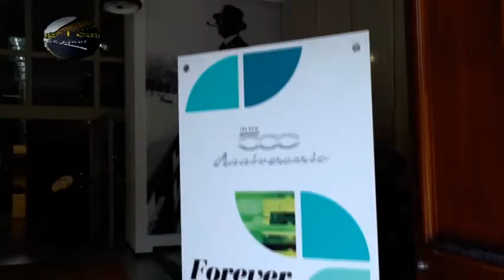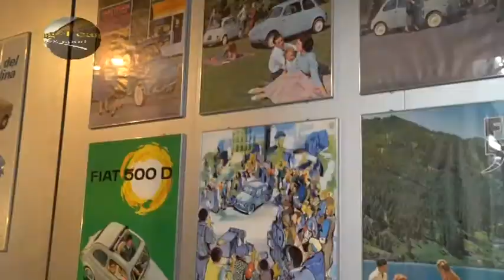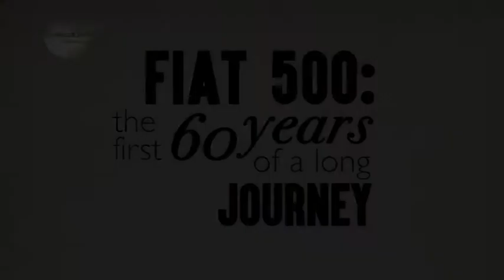servizio 500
FIAT 500: entra al MoMA e vince il prestigioso "Corporate Art Award"